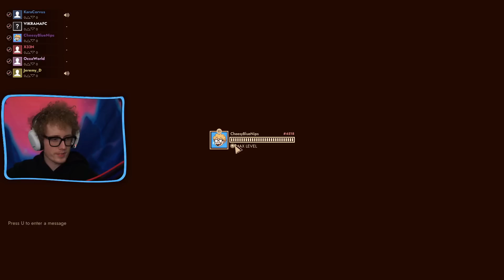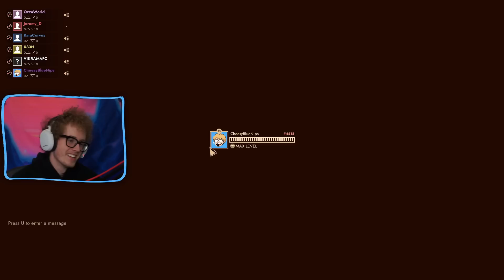SCANNER RESULTS CAME BACK INCONCLUSIVE - First Class Trouble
Recorded Live!